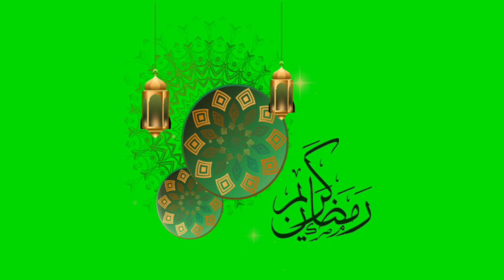How to Animation || Ramadan Animation Top 10 || Eid Animation Top 10 | KineMaster Editing Chroma key